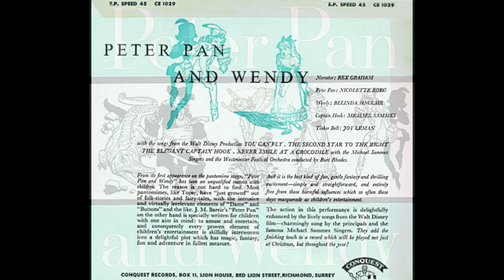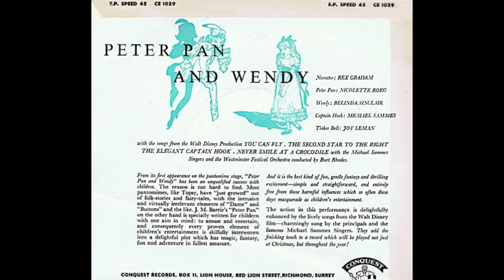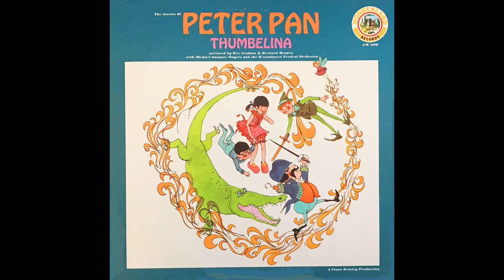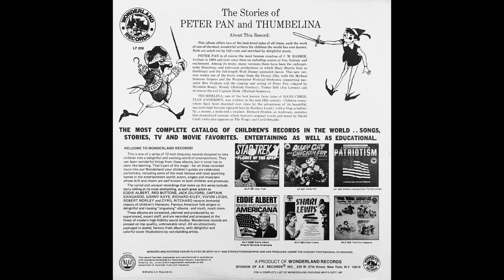PETER PAN AND WENDY Barrie Story with Disney Songs MIKE SAMMES